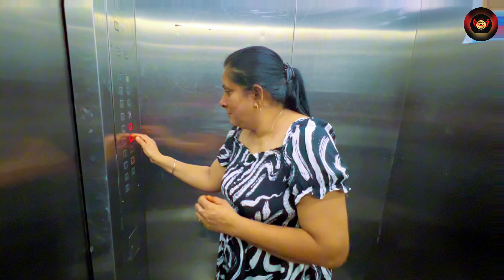Lara | Short film | AKDD DIVYA DARSHINI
15/05/2024

AKDD RED ANGEL FILM PRODUCTION

AKDD DIVYA DARSHINI

CAMERAMAN

AK PUNITHAN

EDITOR

AKDD DIVYA DARSHINI

PRODUCER

AKDD DIVYA DARSHINI